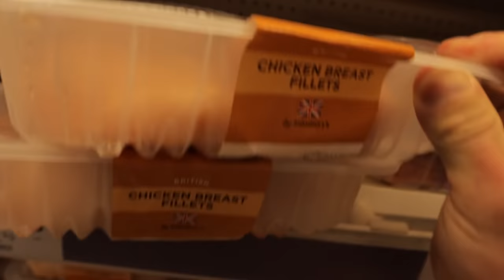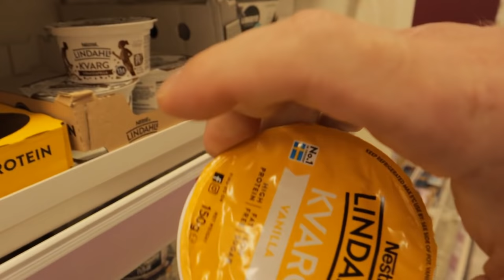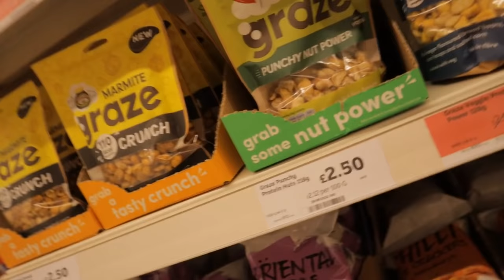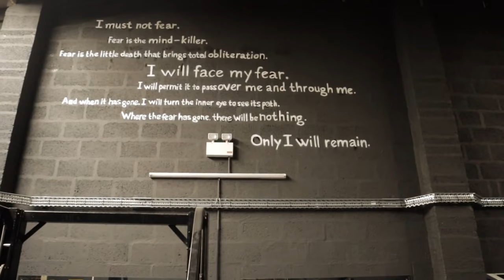Welcome to the Sanctuary - James travels to Cojos for Arnold UK prep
BIG LADS

code SUMMER to save 40%